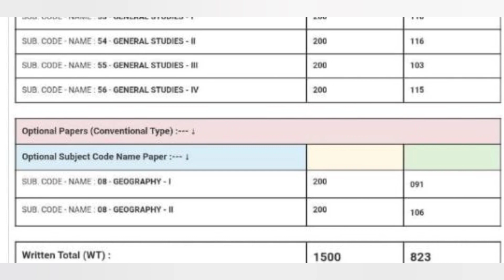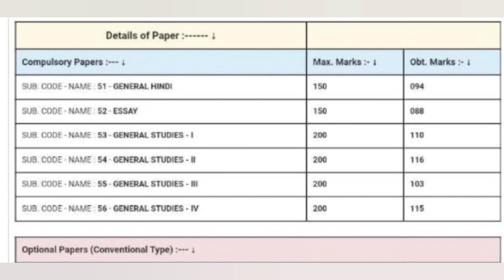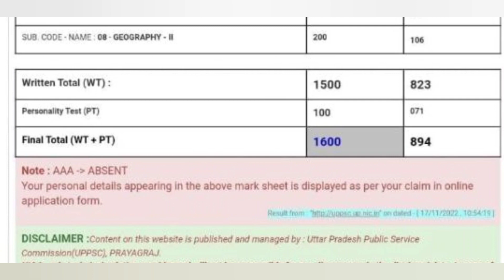UPPSC:2021||RANK-1|| SHIPRA PANDEY